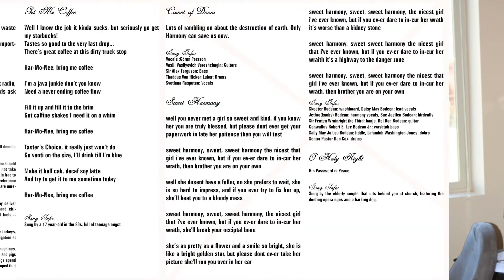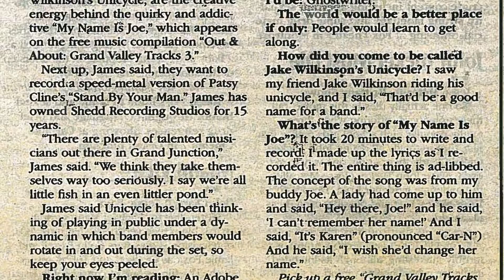05 O Holy Night Jake Wilkinson's Unicycle Harmony Ward's Comet of Doom